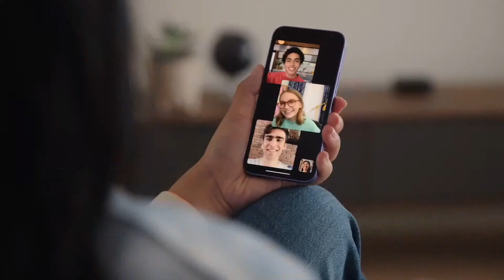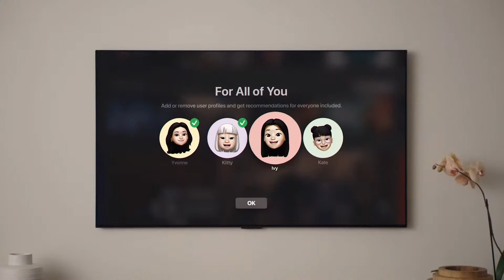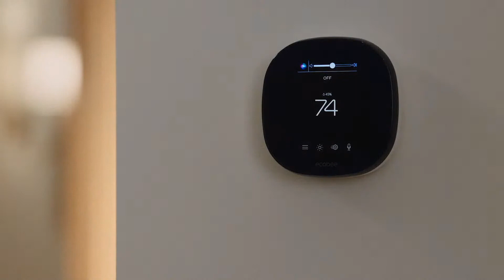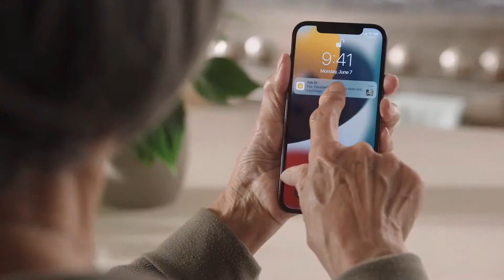Inside the APPLE HOME! (full WWDC21 HomeKit reveal)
At WWDC 2021, Apple demos new features for the home, including  ways for users to open their front door and control their TVs with their iPhone.